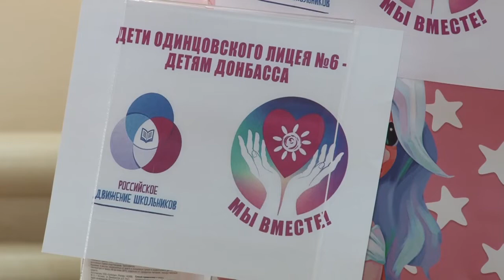Акция “Мы вместе”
Одинцовский лицей №6 имени Пушкина поддержали Всероссийскую акцию «Мы вместе». Вместе с родителями собрали игрушки, книги и канцтовары для детей с Донбасса.